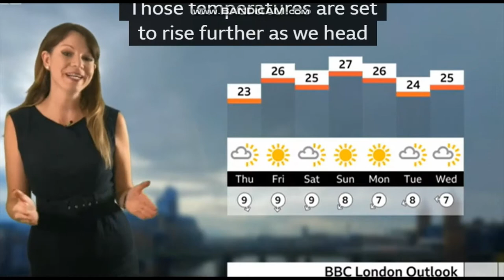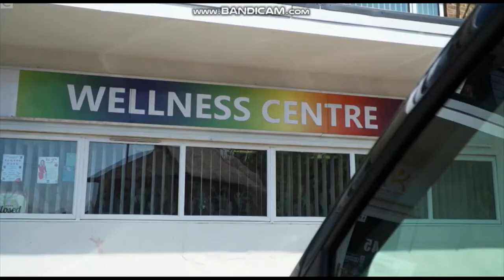Pre Freedom Day Luba midweek core fitness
Luba Mshtuk and Gethin Jones present a lively mix of topical content and expert advice.
Duration44 minsFirst shown9:15am 14 Jul 2021Available for 11 months
Add